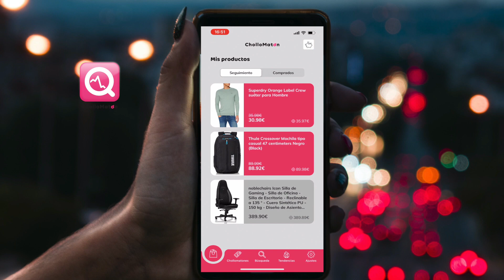Una CURIOSIDAD... ¿Por qué la mayoría de los AVIONES son de color BLANCO?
¿Quieres ahorrar MUCHO DINERO? Instala la app de Chollomatón y te avisamos cuando el producto que buscas baja de precio (sólo tienes que darle al "corazón")

El peligro de congelar un alimento que ya ha sido descongelado. Te contamos cómo debes descongelar

Motivos por los que no debes nunca beber agua de mar aunque te mueras de sed ¡Es muy peligroso!

17 curiosidades que quizás no sabías sobre las uñas ¡Muchas de ellas jamás las habrías imaginado!

Curiosidades sobre las moscas. ¿Por qué se frotan las patas y son tan difíciles de atrapar?

¿Qué pasaría con La Tierra si el planeta Júpiter no existiera o estuviera en otro lugar?

Normativa para drones actualizada año 2022. Requisitos para poder volar de forma legal (y DJI Mini)

¿Por qué los balones de baloncesto son color naranja con líneas negras y los de fútbol blancos?

¿Cuánto tardarías en llegar a la Luna, Sol y otros planetas si viajaras a la velocidad de la luz?

¿Por qué las botellas de refrescos tienen un fondo con 5 salientes y las de agua fondo plano?

La ciencia ayuda a desmontar varios mitos sobre el uso de las mascarillas y la Covid-19

¿Cómo se calcula el precio de la electricidad en España? ¿Por qué es tan cara la luz?

Top 10 de los países más grandes del mundo con datos de interés sobre todos ellos

La sonda Parker de la NASA consigue tocar el Sol por primera vez en la historia:

10 curiosidades que casi seguro desconoces de tu perro. Aprende muchas más cosas sobre tu fiel amigo

Qué es el gluten y qué es ser celíaco (y por qué nos da tantos problemas)

Qué son, para qué sirven y por qué son tan importantes los grupos sanguíneos ¡Dona sangre!